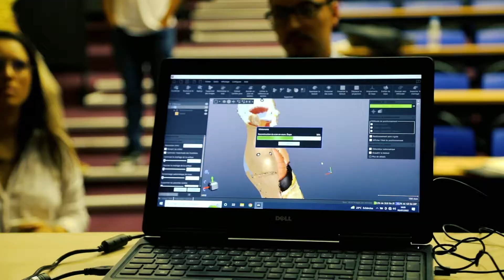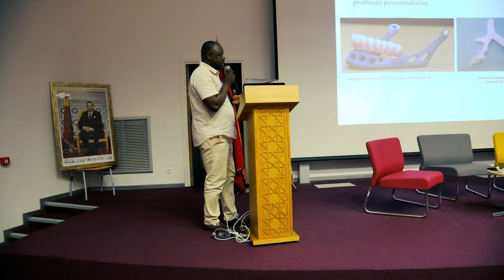Conférence - 3D Medical printing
Retourenvidéo sur la conférence organisée par le Centre d'Innovation de l'UM6SS en collaboration avec l'Hôpital Cheikh Khalifa et EngiMA société d'ingénierie 100% marocaine spécialisée dans l'impression 3D​

✅️Les innovations de l'industrie médicale en matière d'impression 3D ont ouvert de grandes possibilités de personnalisation et d'usage dans le domaine de la médecine. En utilisant des matériaux en contact avec des produits biologiques et des médicaments, il est possible de créer des gadgets de restauration parfaitement adaptés à une personne spécifique.​